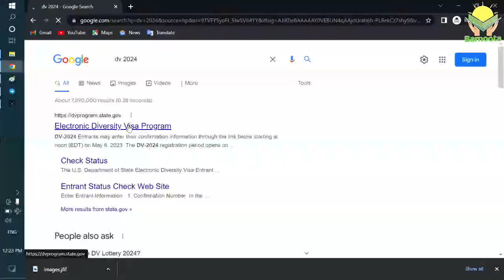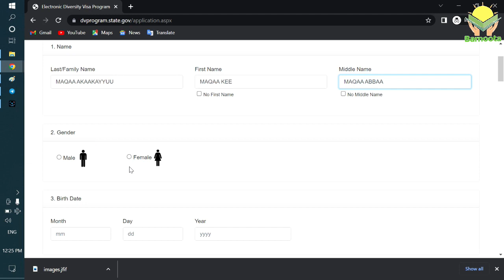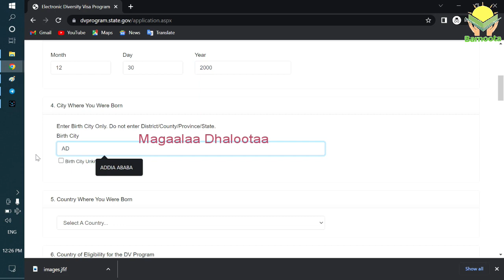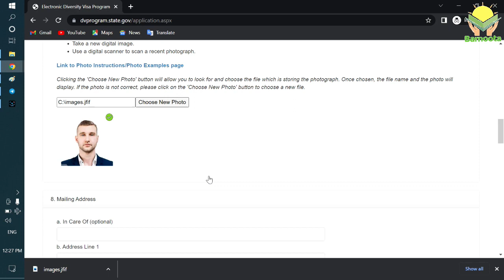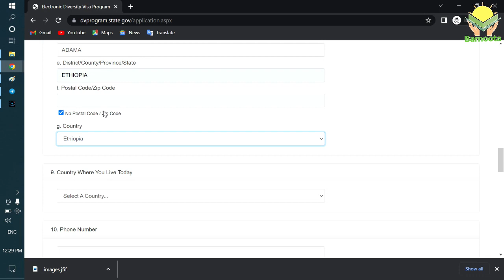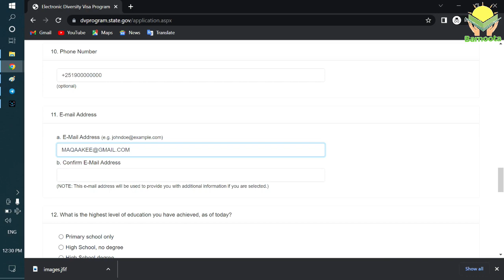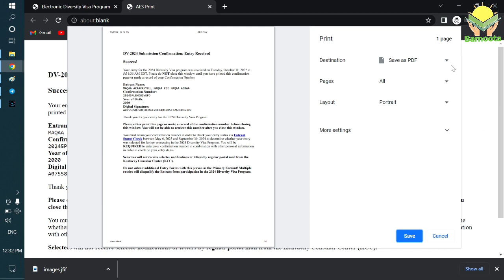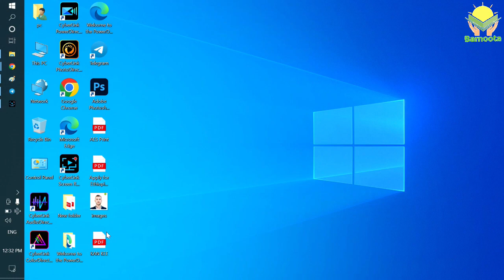DV Guutachuu Yoo Barbaaddan Ofuma keessanii Guutatuu ni dandeessu... (DV 2025) fayyadamaa